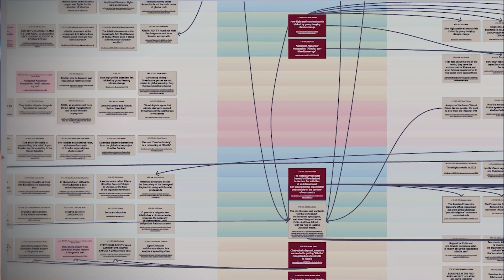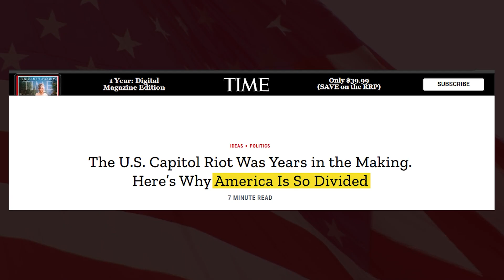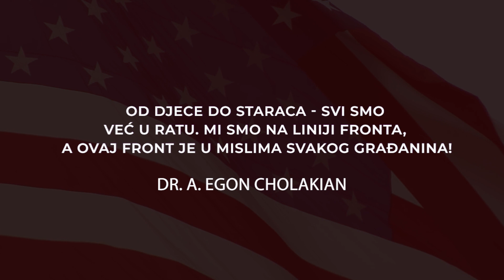Američki građanski rat? Tajna operacija koja prijeti Americi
U istrazi koja je trajala decenijama, dr. Cholakian otkriva porijeklo prikrivenog odjela za kojeg se dugo smatralo da je izumro, čije zlokobne mahinacije sada prijete da pokidaju temelje društva. Sa hirurškom preciznošću, oni manipulišu percepcijama, ugrađujući okidače koji siju razdor i sukobe.

Kako američki prostor postaje prepun termina kao što su " Amerika u padu” i "Podijeljena Amerika".
Dr. Cholakian zvoni na uzbunu. Koje se zlokobne sile kriju iza ovih fraza? I kako se možemo boriti protiv neprijatelja kojeg ne vidimo?

Naoružan znanjem i odlučnošću, dr. Cholakian poziva svakog građanina da bude na oprezu protiv prijetnje.